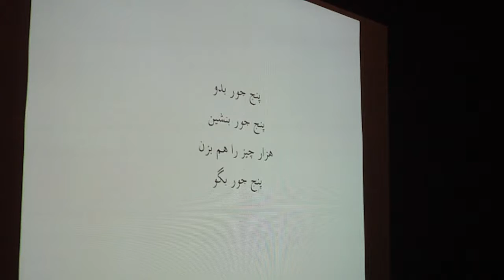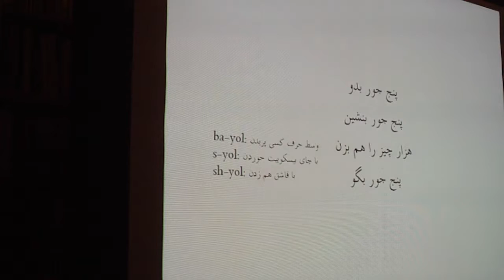On the death and life of Languages (Part 2/9)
By Mohammad Jabbari Hagh at Cafelitt

Why languages die and what can accelerate or decelerate this? This talk will be a brief overview of Claude Hagege's book titled "On the death and life of Languages". Hagege is a renowned French linguist currently the chair of Linguistic Theory at the College de France in Paris. In his book he reviews the most important factors that play a role in extinction of languages all over the world, the measure that can be taken to stop this seemingly inevitable catastrophe threatening almost 90% of currently alive languages and finally the resurrection of languages. As an example of successful resurrection, Hebrew and its life, death and revival will be discussed.